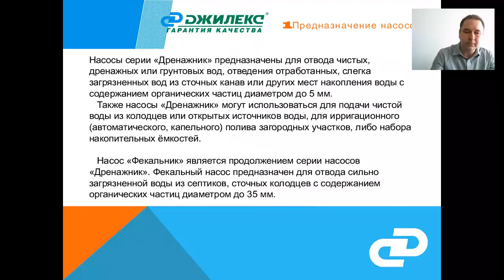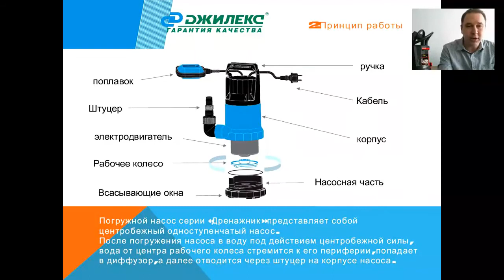Дренажный насос Джилекс Дренажник